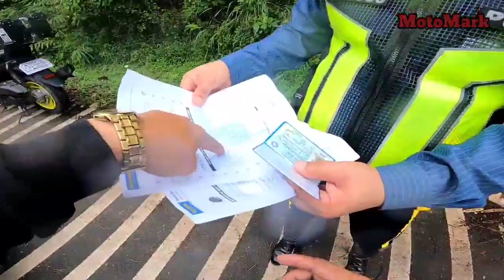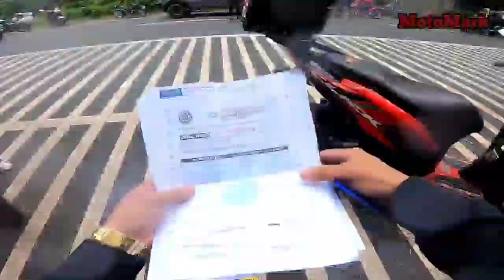Check point sa Devil's Corner // Marilaque Highway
Devil's Corner
Marilaque Highway
Tanay Rizal
HPG Check point